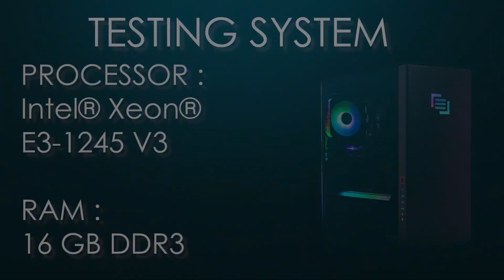Difference between GDDR5 and DDR3 | GT 730 DDR3 vs GDDR5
In this video I compared two GT 730 with same specs but different Vram types ( GDDR5 vs DDR3). So this video answers the following queries :
Nvidia Graphics Card Comparison
Compare Nvidia GPU
What's the difference between Gddr5 and ddr3?
Comparison between Gddr5 vs ddr3.
Nvidia GT 730 ddr3 vs Gddr5.
Importance of Vram type of a Graphics Card
Impact of Vram technology on Gaming.

This video is GPU Benchmark for Nvidia GT 730.I did this GPU test to see if this Graphics card is still worth a buy? Video card benchmarks is really important to see if the GPU is worth buying in current time. Hopefully my tests are Best GPU Benchmarks out there .
This is GPU performance test.

I tested both the GT 730 through 3 types of Games :
GTA 5 ( CPU Intensive )
Rise of the Tomb Raider ( GPU Intensive )
CS GO ( Balanced )
and displayed the results side by side so you can observe the difference between the Fps and Frame time for both the GPUs which lead to answer about your query/question.

The System i've used is :
Intel Xeon E3-1245v3 at 3.7 Ghz
16 GB DDR3 RAM
ASUS H81M motherboard
Cooler Master 550Watt Max power PSU.

Nvidia GT 730 Specs :
The GeForce GT 730 was a graphics card by NVIDIA, launched in June 2014. Built on the 28 nm process, and based on the GK208B graphics processor, in its GK208-302-B1 variant, the card supports DirectX 12. Even though it supports DirectX 12, the feature level is only 11_0, which can be problematic with newer DirectX 12 titles. The GK208B graphics processor is a relatively small chip with a die area of only 87 mm² and 1,020 million transistors. It features 384 shading units, 32 texture mapping units, and 8 ROPs. NVIDIA has paired 1,024 MB GDDR5 memory with the GeForce GT 730, which are connected using a 64-bit memory interface. The GPU is operating at a frequency of 902 MHz, memory is running at 1253 MHz (5 Gbps effective).
Being a single-slot card, the NVIDIA GeForce GT 730 does not require any additional power connector, its power draw is rated at 38 W maximum. Display outputs include: 1x DVI, 1x HDMI, 1x VGA. GeForce GT 730 is connected to the rest of the system using a PCI-Express 2.0 x8 interface. The card measures 145 mm in length, and features a single-slot cooling solution.